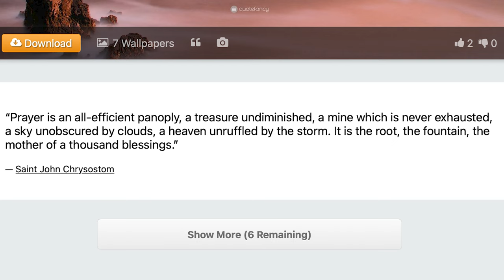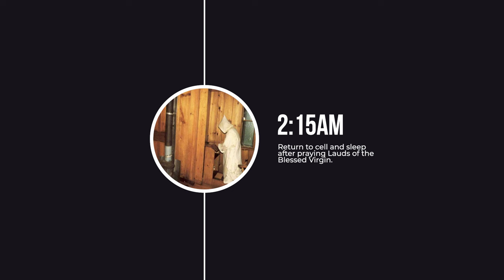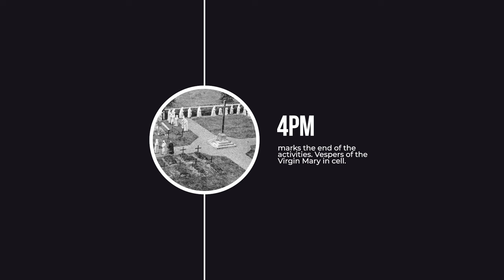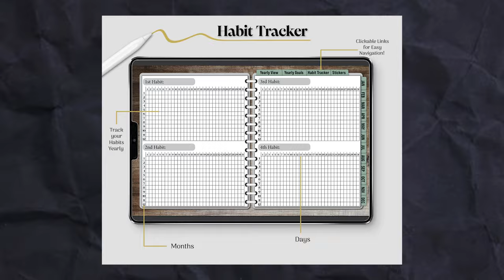The most Intense Monks: The Carthusians